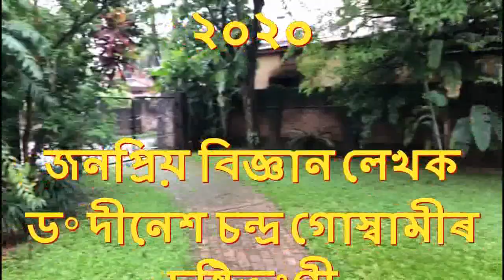WED 2020 Dr D C Goswami's Suggestions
World Environment Day and simple but valuable learning activities for Children- Suggestions by Dr D C Goswami, re-known science writer.